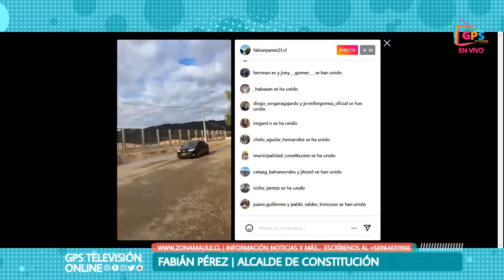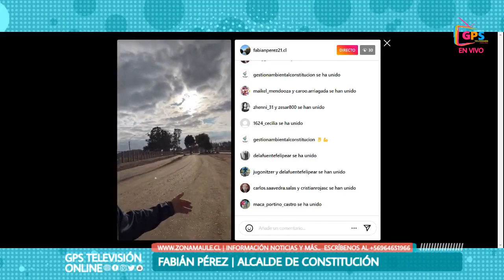Transmisión - Intervención de camino sector El Dique